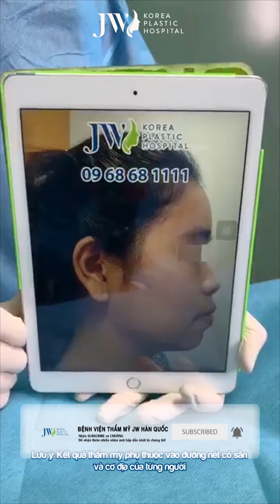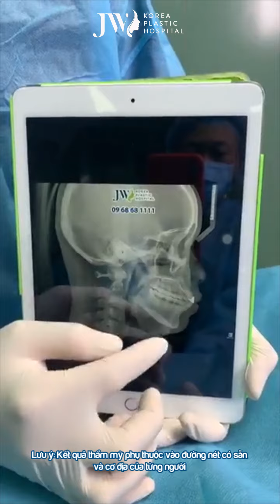NỮ KHÁCH HÀNG KHÔNG NHẬN RA MÌNH SAU CA ĐẠI PHẪU HÀM HÔ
Sống gần nửa cuộc đời với khuyết điểm hô 2 hàm cùng bao nỗi mặc cảm không thể giải bày cùng ai, nữ khách hàng nay đã có thể đạt ý nguyện về gương mặt xinh đẹp, cân đối như bao người. Khi được các bác sĩ JW đánh giá tình trạng hô qua phim chụp X-Quang, cô gái đã được thực hiện phẫu thuật hô 2 hàm, nhanh chóng lấy lại nhan sắc cực phẩm của mình.
Cùng theo dõi kết quả ngoạn mục của nữ khách hàng và lắng nghe những chia sẻ trực tiếp từ bác sĩ!